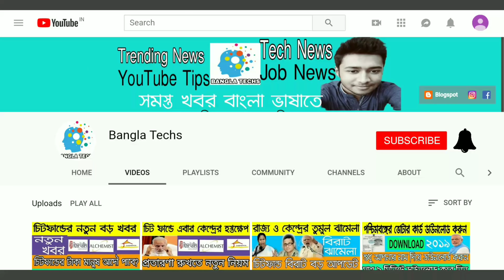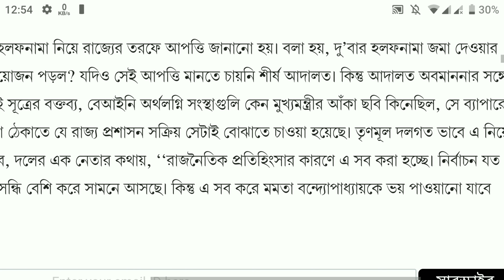চিটফান্ড কে নিয়ে বের হল বিরাট বড় খবর || chit fund big breaking news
এবার চিটফান্ড তদন্তে নেমে বেশ কিছু প্রভাবশালী ব্যক্তির নাম বেরিয়ে আসছে। চিটফান্ড তদন্তে নতুন মোড়।